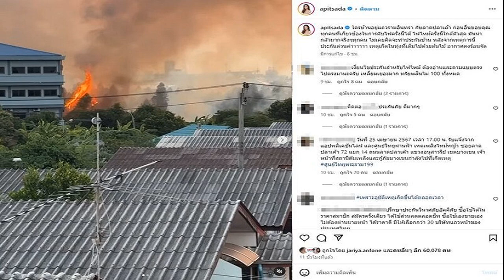ไอซ์ อภิษฎา เจอเหตุไฟไหม้ใกล้ตัว ลั่นน่ากลัวมากจริงๆ เพื่อนๆคนบันเทิงเห็นคลิปแห่ตกใจเป็นห่วง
26 เม.ย. 2567
07:43 น.
เจ้าตัวลั่นไม่เคยคิดทำประกันบ้าน หลังจากนี้ทำด่วน ไอซ์ อภิษฎา เจอเหตุไฟไหม้ใกล้ตัว ลั่นน่ากลัวมากจริงๆ เพื่อนๆคนบันเทิงเห็นคลิปตกใจ

เหตุการณ์ใกล้ตัวมากจริงๆ ไอซ์ อภิษฎา โพสต์คลิป (ชมคลิป) เหตุการณ์ไฟไหม้รุนแรงมากๆ แถวลาดปลาเค้า เจ้าตัว ถ่ายคลิปลงโซเชียลพร้อมบอกว่าน่ากลัวมากจริงๆ
“ใครบ้านอยู่แถวรามอินทรา กับลาดปลาเค้า ก่อนอื่นขอบคุณทุกคนที่เกี่ยวข้องในการดับไฟครั้งนี้ได้ ไฟไหม้ครั้งนี้ใกล้ตัวสุด
มันน่ากลัวมากจริงๆทุกคน ไม่เคยคิดจะทำประกันบ้าน หลังจากเหตุการณ์นี้ ประกันด่วนค่าาาาาา เหตุเกิดในทุ่งที่เต็มไปด้วยต้นไม้ อากาศคงร้อนจัด
ด้านเพื่อนๆคนบันเทิงเห็นคลิปต่างตกใจมาก อาทิ ตาเถร!!! เธอและคนรอบตัวปลอดภัยดีนะ , ขนลุก , น่ากลัวมากๆ , น่ากลัวมากพี่ ปลอดภัยนะพี่ เป็นต้น